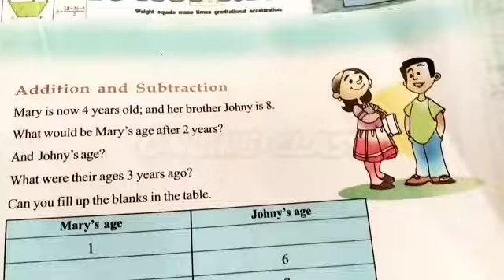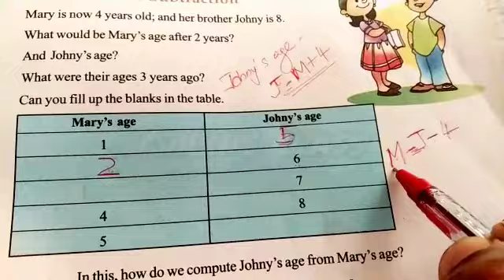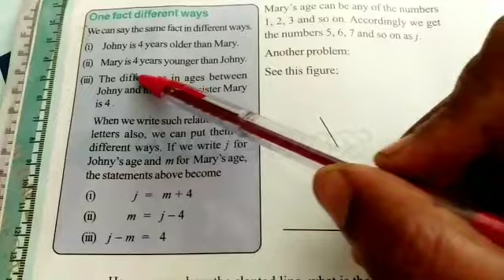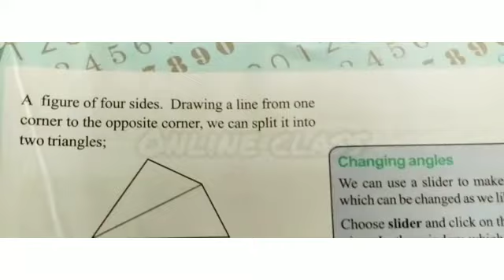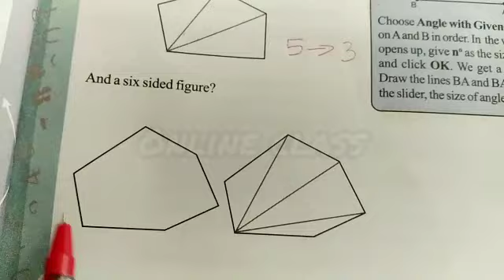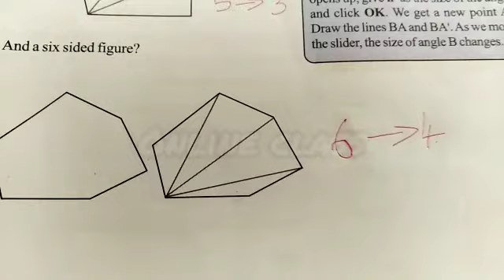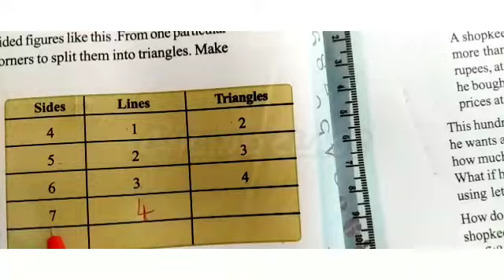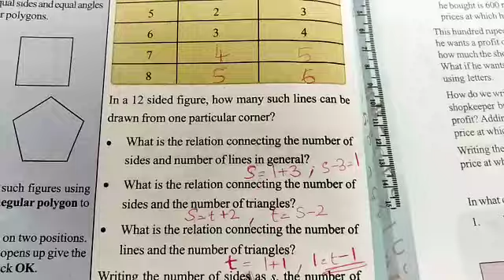class 6 maths chapter 10 letter math page 150-152 std 6|kerala |6th maths page 150-152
class 6 maths chapter 10 letter math page 157-158 std 6|kerala |6th maths page 157-158|
std 6 maths chapter 10- letter math page 157-158 ,class 6 maths chapter 10 - letter math page 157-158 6standard maths chapter 10 - letter math page

,6 class maths chapter 10 - letter math page 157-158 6 std maths chapter 10- letter math page 157-158

157-158

MATHEMATICS, LESSON 10,UNIT 10, chapter 10 - letter math page 157-158

channel activities ,victers channel exercises page 157-158,page 157-158 activities victers channel, std 6 mathematics,6th std maths,maths 6 std,std 6 math textbook,vi std maths,

std 6 maths,6th std maths,6th std maths book,6th std

maths textbook,mathematics std 6, 6th std maths solutions,sixth std maths,maths 6th

.,CLASS 6 maths chapter 10- letter math page

157-158

text book activities, class 6 maths chapter 10-letter

math page 157-158 .,class 6 maths page 157-158 letter math text book activities,SCERT,KERALA, KERALA SYLLABUS,

MATHEMATICS,LESSON 10,UNIT 10, chapter 10 -

letter math page 157-158

,CHAPTER 10,victers class,victers class 6 maths, class 6 maths chapter 10 - letter math page 157-158

victers channel online classes live today,kite victers online class,victers online class,victers channel online classes live,first bell online class,kite victers online